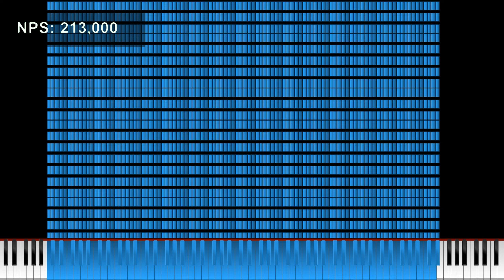[Black MIDI] Notes Per Second Lag Tester